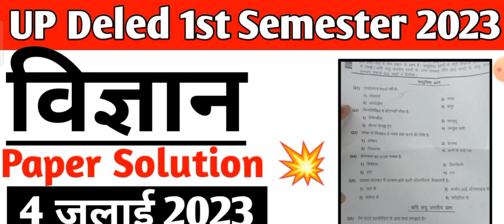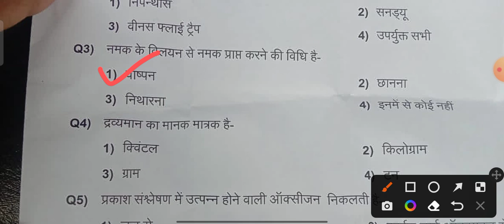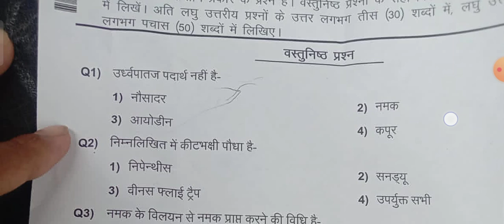Deled 1st Semester 4 July 2023 Science Paper Solution | Deled first semester 2023 paper Solution